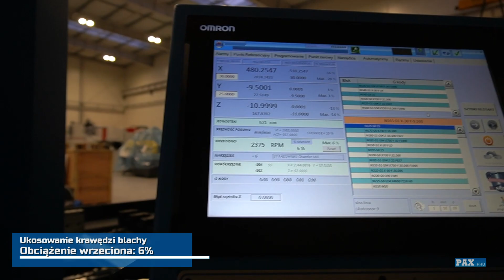Ukosowanie blachy i fazowanie otworów na wiertarko-frezarce CMA TRD CNC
Maszyna: wiertarka CMA TRD 4500x600 z silnikiem głównym wrzeciona o mocy 13,1kW, obroty wrzeciona max 4000/min, stożek wrzeciona BT40.

Narzędzie: kątowa głowica fazująca 45 stopni firmy GERIMA model TMA z czterema płytkami skrawającymi.

PAX PHU - sprzedaż i serwis maszyn do obróbki stali